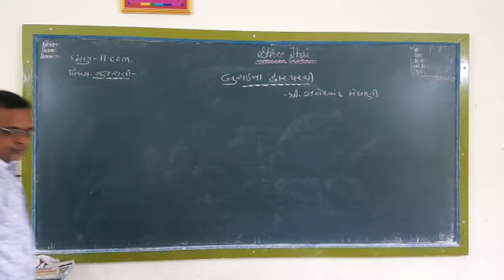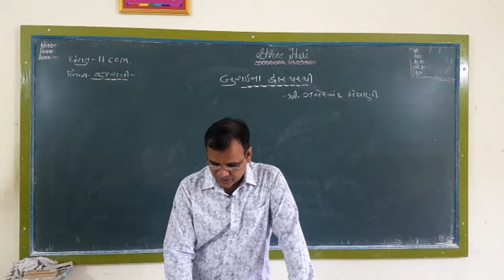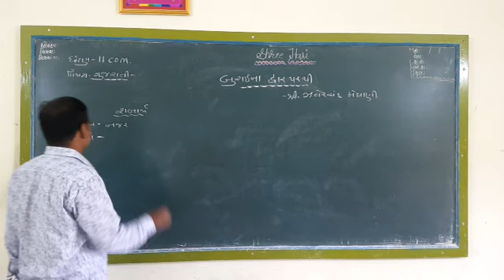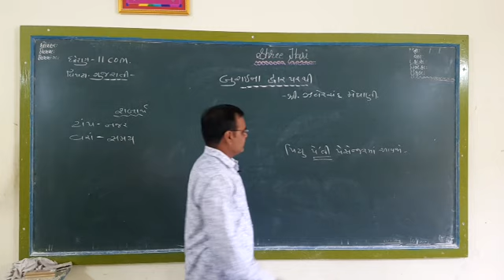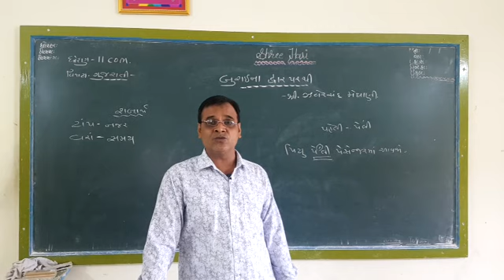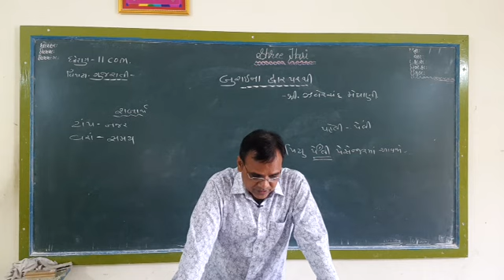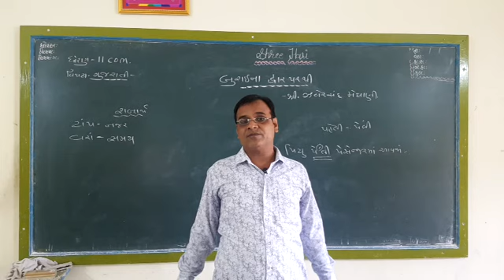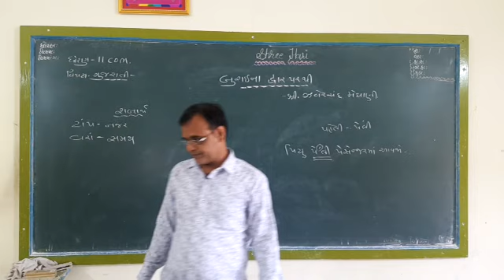STD 11 Gujarati Commerce Ch-8 Part 2